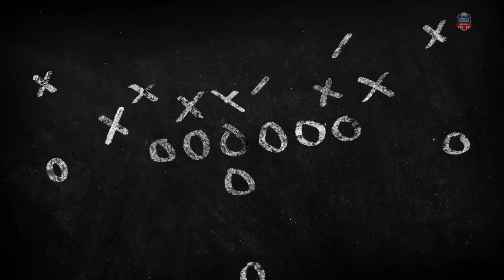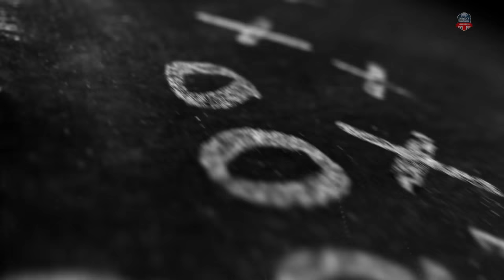IFAF WOMEN'S EUROPEAN CHAMPIONSHIPS 2019 - Finland vs Sweden